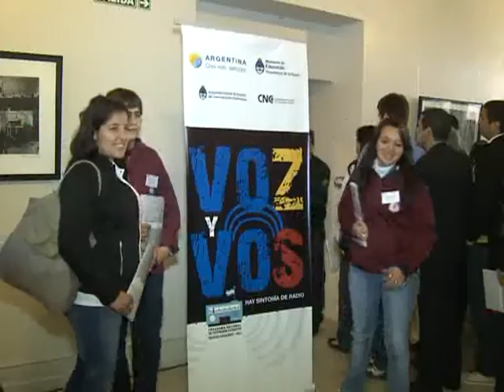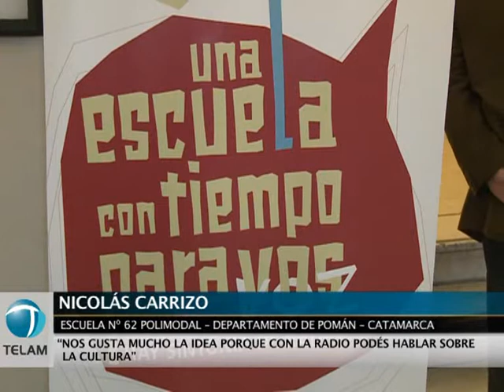200 escuelas contarán con su propia radio en los próximos 6 meses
Buenos Aires, 22 de septiembre (Télam).- Un total de 200 radios escolares serán instaladas durante el transcurso de los próximos seis meses en escuelas de nivel medio de todo el país, a partir de una iniciativa lanzada hoy por el gobierno y que tiene sustento en la nueva Ley de Servicios de Comunicación Audiovisual.
    "Durante el ciclo lectivo en curso se instalarán cien emisoras en las escuelas que funcionan como sedes de los Centros de Actividades Juveniles (CAJ), número que se ampliará a 200 al inicio de 2012", informó el ministro de Educación de la Nación, Alberto Sileoni.
    El programa fue puesto en marcha hoy con la firma de un acuerdo tripartito suscripto por Sileoni, el titular de la Autoridad Federal de Servicios de Comunicación Audiovisual (AFSCA), Gabriel Mariotto, y el interventor de la Comisión Nacional de Comunicaciones, Ceferino Namuncurá.
    En el acto, realizado en el Salón Leopoldo Marechal del Ministerio de Educación, participaron alumnos y docentes de las primeras 20 escuelas del programa y a las que se entregaron los equipos necesarios para realizar las transmisiones, además del asesoramiento técnico correspondiente.
    "La propuesta es trabajar a partir de la radio como una herramienta pedagógica y didáctica que, con diversos recursos, establezca un canal de comunicación y expresión para la realización de producciones radiales relacionadas con los contenidos curriculares que abordan en sus escuelas", explicó el ministro.
    Al hablar en el encuentro, Sileoni definió la iniciativa como "una herramienta de igualación social" y dijo que "tenemos que hacer que las cosas ocurran dentro de las escuelas y hoy dimos una paso muy importante para la instalación de estas tecnologías".
    "Estamos muy contentos con estos pasos que estamos dando y, por si alguno se equivoca, nosotros no creemos que solo esto sea educar. También estamos preocupados porque lo chicos aprendan más lengua y más matemática", dijo Sileoni.
    Al referirse a la instalación de radios escolares dijo que se trata de "una paso extraordinario que mejora a la sociedad argentina".
    "Lo que hay que hacer con este derecho es ejercerlo de la única manera posible que es mejorando la sociedad en la que todos vivimos", señaló.
    Mariotto, por su parte, destacó la importancia de la nueva Ley de Servicios de Comunicación Audiovisual y dijo que fue la presidenta Cristina Fernández de Kirchner "la que tuvo el coraje cívico admirable de avanzar en la reflexión de los términos de la comunicación en democracia y se animó a discutir los ejes de la comunicación de este tiempo".
    En relación con la propuesta lanzada hoy aseguró que "no hay cosa más participativa que tener una radio en el colegio" e indicó que "cuando está prendida va nuestra música, nuestra cultura popular y nuestro punto de vista".